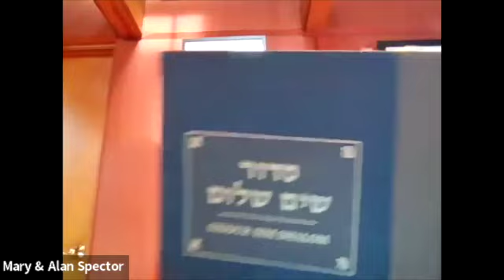Hebrew Class: Advanced Beginner with Joan Florsheim 12.8.22